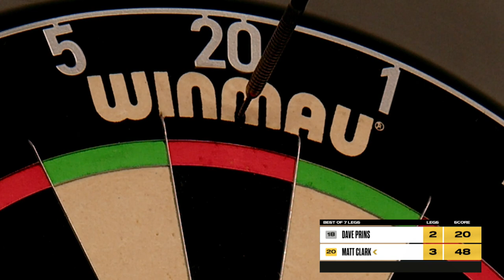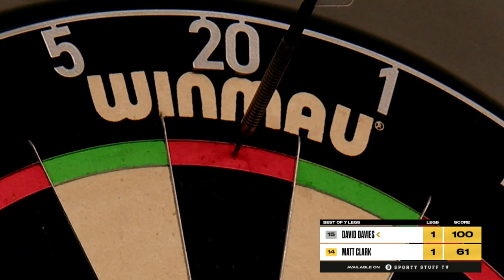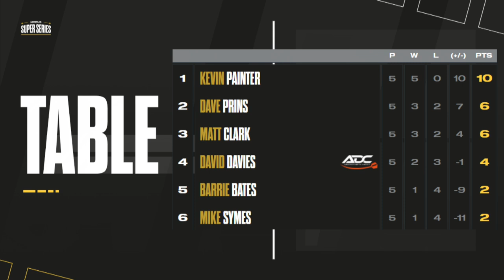Perfect day for Painter | Highlights | Series 2 Week 10 Group A Session 1